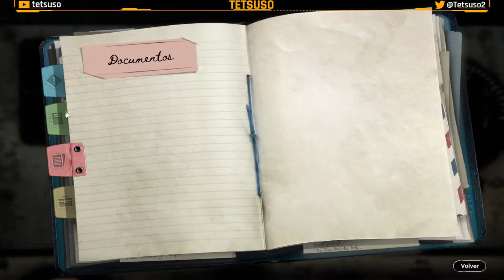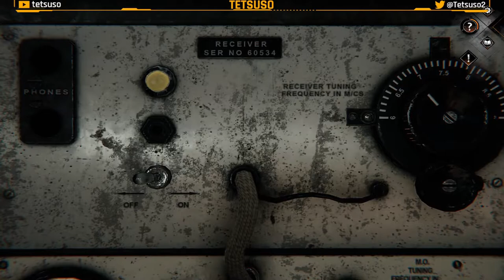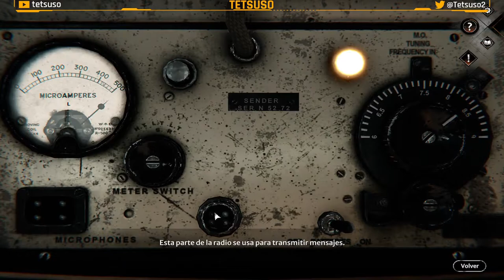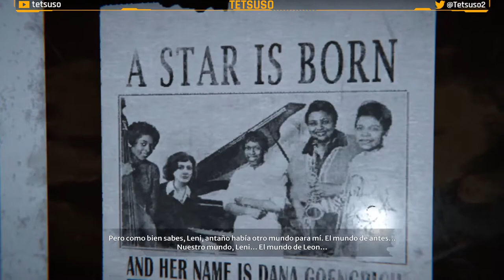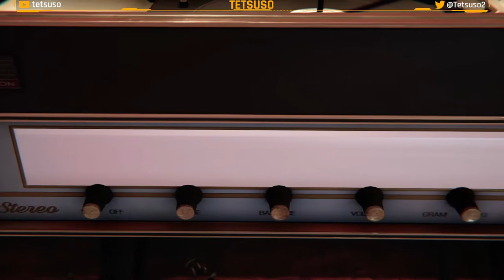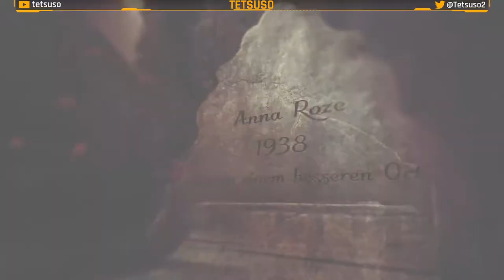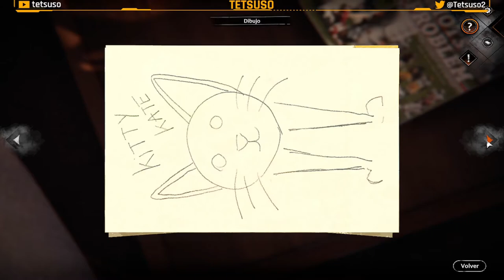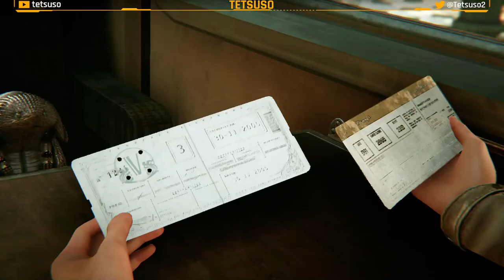Syberia: The World Before - Gameplay Parte 6 y Final - Español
Vaghen, 1937: Dana Roze es una joven de 17 años que comienza una brillante carrera como pianista. Sin embargo, el auge en Europa de la amenaza fascista de la Sombra Marrón, en los albores de la Segunda Guerra Mundial, anuncia un futuro sombrío.
Taiga, 2004: Kate Walker sobrevive como puede en la mina de sal en la que fue encarcelada, cuando un acontecimiento trágico la empuja a emprender una nueva aventura en busca de su identidad.
Embárcate en una aventura a través de los continentes y las épocas. Encarna tanto a Kate Walker como a Dana Roze, y resuelve misterios ocultos durante demasiado tiempo.

Sexta y Última parte del gameplay de "Syberia: The World Before" en Twitch.
Aventura gráfica desarrollada por Microids y publicada en 2022.